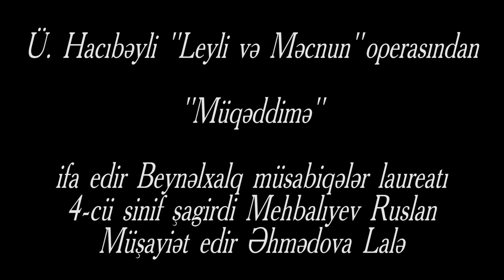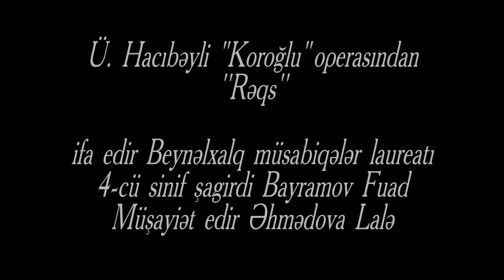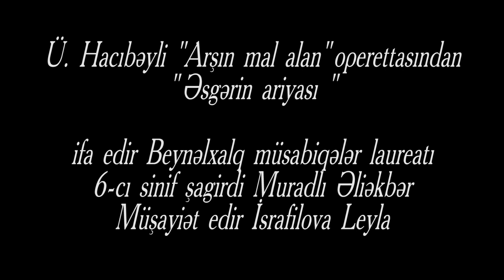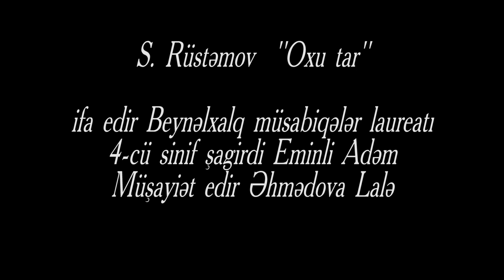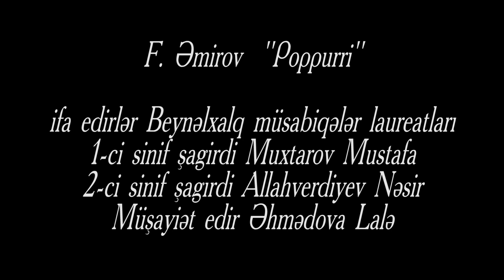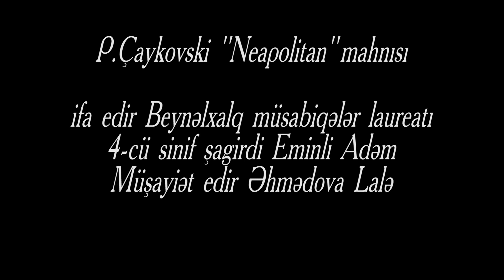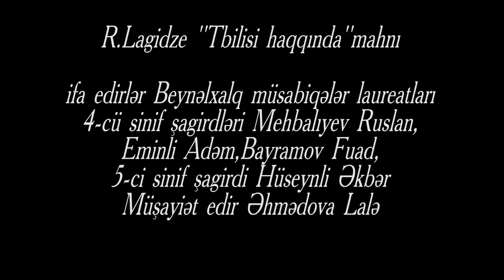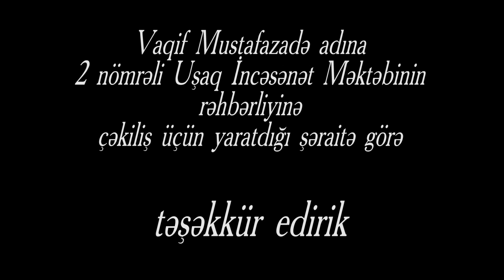Rufat Hasanov " Azərbaycan " Tar Konsert